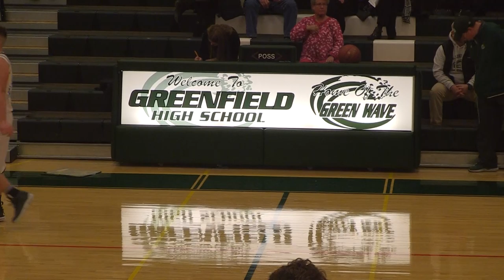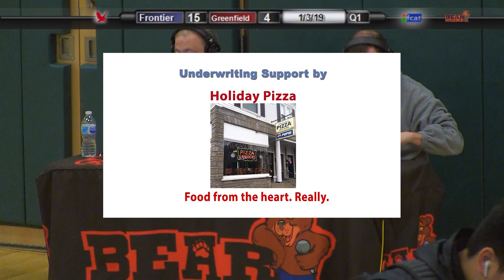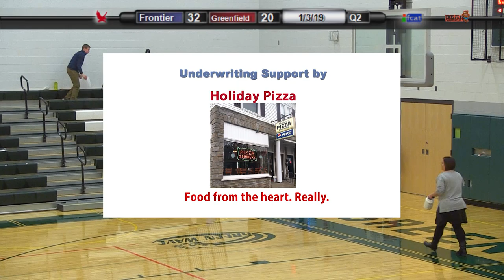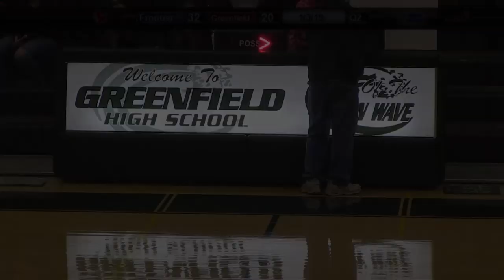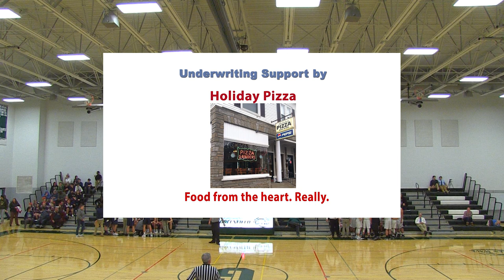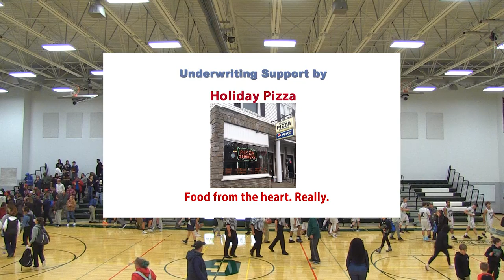Frontier Regional School Boys Basketball vs Greenfield